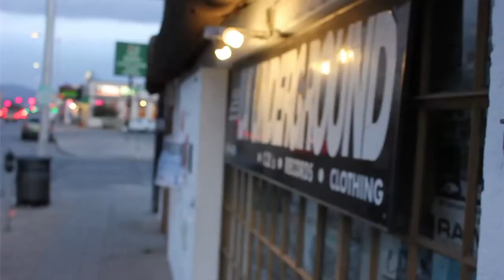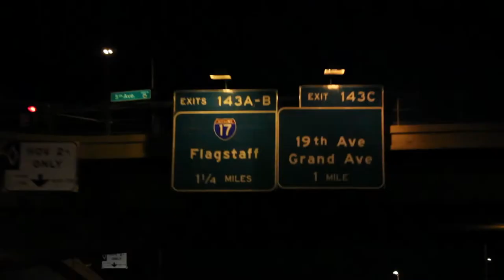Murderous 2: American Poets 2099 featuring C-Rayz Walz ( Music Video)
Murderous 2 is on the American Poets 2099 Album entilted
American Poets 2099 featuring C-Rayz Walz in their second music video together entitled "Murderous 2" filmed in Albuquerque, New Mexico while traveling there for a show.  Pro The Leader & Nova-Kave reaping the 2099 crew in this banger produced by Prime. You KnowTheNames. We clicked up with Sac-One Randy and Masta of Ceremoniez as seen in the video.   Check out several other AP2099 Hip Hop videos on BamSukkaTv including American Poets 2099 Vs. Mysterious " I Only," Pro The Leader & Holocaust aka Warcloud (Wu-Tang Black Knights) "Armor of God,' Outta Ya Reach with Pro The Leader, Nova-Kane featuring Crisis Tha Sharpshooter (Black Knights Wu-Tang) & Christ Bearer (Northstar Wu-Tang) , Bootface "War Is Now", Live shows , Interviews and more.
Video by : Bob Daff